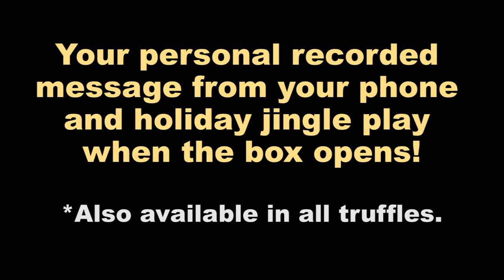ChocoVoice® WinterLand Chocolate Box by Cluizel.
*Please note, it's best to view this video with sound in order to appreciate its personal messaging and background jingle.

ChocoVoice® WinterLand features a 3 layer swivel box with the top layer comprised of 8 premium assorted truffles, dark, milk & white with 2 bottom layers comprised of 7 solid chocolate winter characters & 1 white chocolate bar serving as its foundation. Arrange the chocolate characters in the grooved chocolate bar and create your WinterLand® scene.

Prefer all truffles?
ChocoVoice® Bonbonniere features 24 assorted premium truffles in dark, milk, & white with the same unique function of personal messaging.